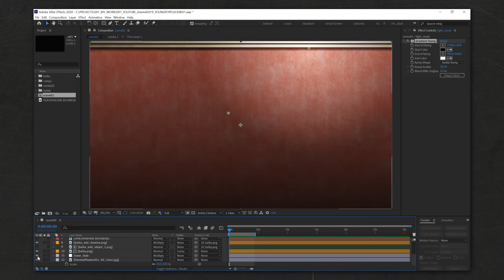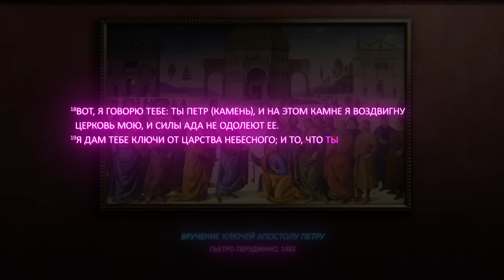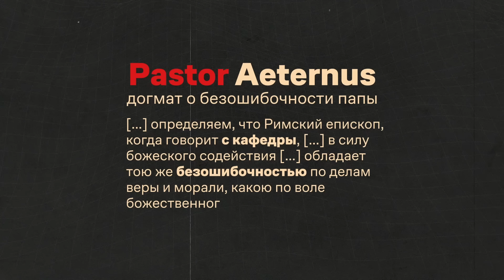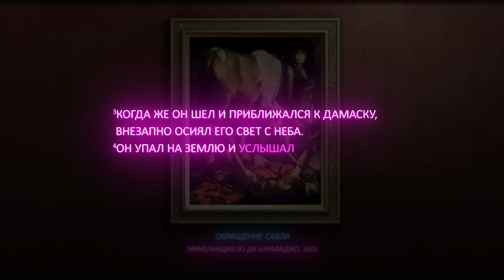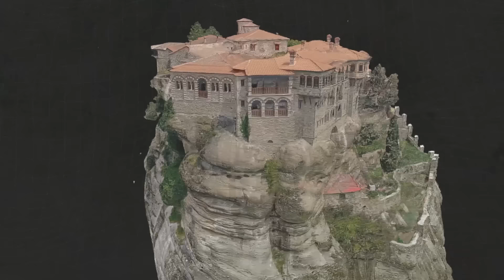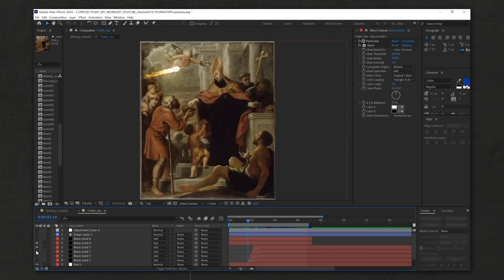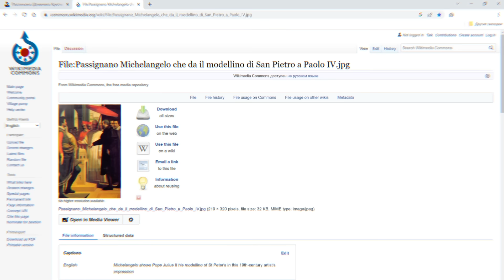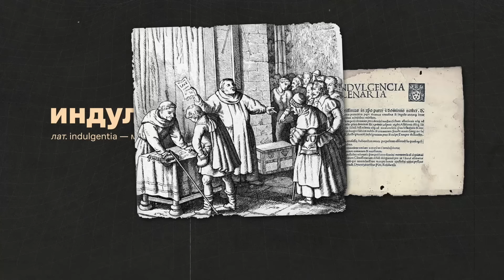ВСЁ ЧТО ВЫ НЕ ЗАМЕТИЛИ В ИНТРО СЕРИАЛА «МОЛОДОЙ ПАПА» | СКРЫТЫЕ СМЫСЛЫ, 3D И ИСТОРИЯ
Я подозревал, что Паоло Соррентино гений, но не догадывался о масштабе его гения, пока не присмотрелся внимательнее к заставке сериала «Молодой Папа». Как историку и человеку, воспитанному в католической вере, мне было ужасно интересно разгадать все отсылки и пасхалки, которые Соррентино упаковал всего в полторы минуты шикарной проходки Джуда Лоу по «картинной галерее». А как моушн-дизайнеру было любопытно частично воссоздать этот шедевр.